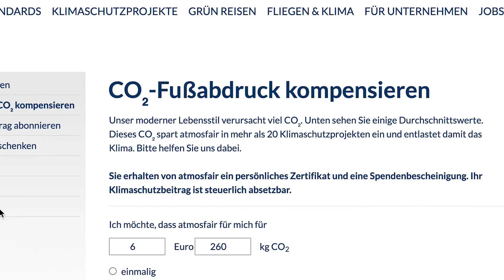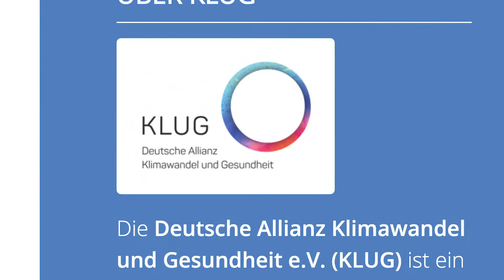Auf dem Weg zur klimaneutralen Arztpraxis (Langversion)